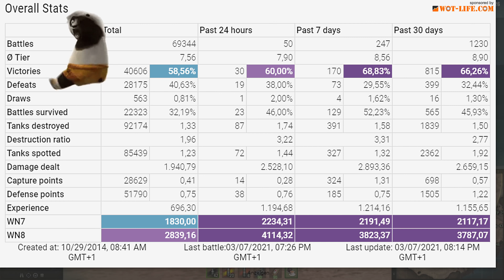Centurion AX: FINALY A OUTSTANDING CAX GAME - World of Tanks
The Centurion AX is a British tier 10 medium tank.
The Centurion AX marks the end of its British medium tank line.

Battle Stats:
VirtualPain [IC0RE]
Centurion Action X
Map El Halluf
Damage 11083
Frags 4
2330 blocked damage

Medals: 8
Ace Tanker, Spotter, Bruiser, Fighter, Fire for Effect, Shellproof, Confederate, High Caliber,